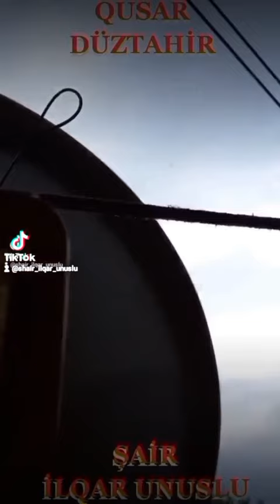NƏ VERMİSƏN MƏNƏ, DÜNYA....?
şair ilqar unuslu bəyən izlə naxcıvan ordubad şeirler paylaş unus NƏ VERMİSƏN MƏNƏ, DÜNYA...?